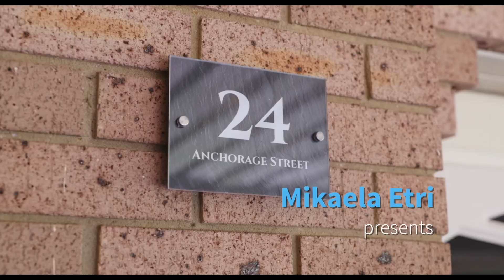24 Anchorage Street, St Clair - with Mikaela Etri from Harcourts Your Place